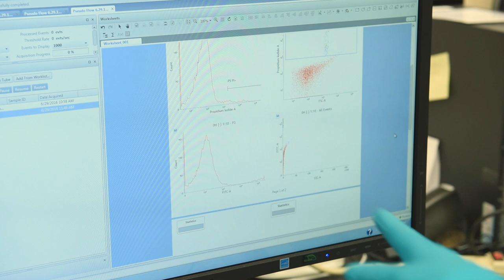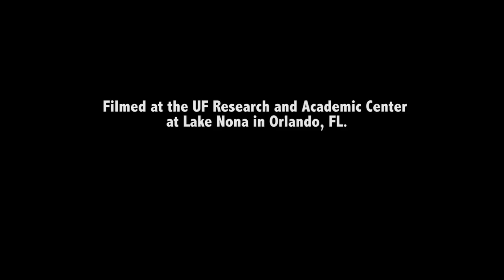University of Florida Research Landscapes: Ashley Brown, Ph.D.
Dr. Ashley Brown, an assistant professor in the University of Florida College of Medicine’s Institute for Therapeutic Innovation, discusses her research using mathematical modeling to develop and optimize innovative treatments for viral pathogens such as influenza, HIV, hepatitis C, dengue and chikungunya.